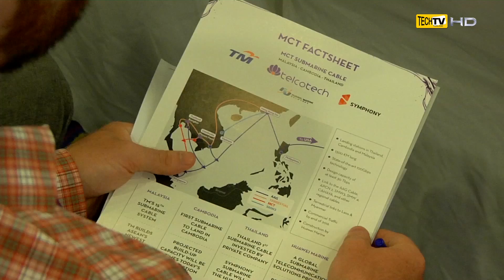โครงข่ายเคเบิลใยแก้วใต้น้ำ หรือ MCT Submarine Cable Network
วันนี้รายการ Cyber City ได้พาคุณมายังประเทศเพื่อนบ้านของเรานั้นก็คือประเทศกัมพูชานั้นเองครับ สาเหตุที่เราต้องเดินทางกันมาที่นี่นั้นก็เพราะ 3 บริษัทผู้นำทางด้านโทรคมนาคมจาก 3 ประเทศ  ซึ่งก็ได้แก่ กัมพูชาโดยบริษัท Telcotech Co.,Ltd ซึ่งเป็นบริษัทภาครัฐ, มาเลเซียโดยภาครัฐวิสาหกิจ ซึ่งก็คือ บริษัท Telekom MalaysiaBerhad (TM) และบริษัท ซิมโฟนี่ คอมมูนิเคชั่นจำกัด (มหาชน) บริษัทเอกชนรายแรกในประเทศไทยที่ได้รับใบอนุญาตดำเนินโครงการวางโครงข่ายเค เบิ้ลใยแก้วใต้น้ำ ได้จัดพิธีลงนามในสัญญาประกาศความร่วมมือทางธุรกิจในการลง ทุนร่วมกันในโครงการก่อสร้างและวางโครงข่ายเคเบิ้ลใยแก้วใต้น้ำระหว่าง ประเทศ หรือ MCT Submarine Cable Network เพื่อผลักดันให้เกิดการเชื่อมต่อและเข้าถึงข้อมูลอย่างมีประสิทธิภาพ กระตุ้นให้เกิดการขยายตัวในด้านการสื่อสาร การค้าและการลงทุน การพัฒนาเศรษฐกิจ และสร้างคุณประโยชน์ให้เกิดขึ้นในระดับภูมิภาค